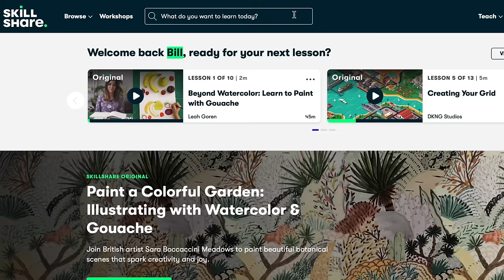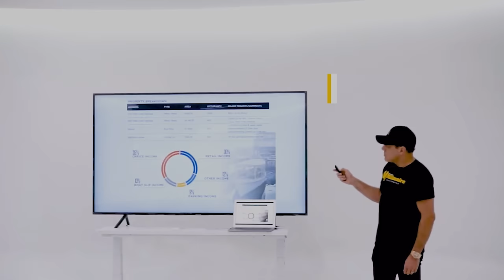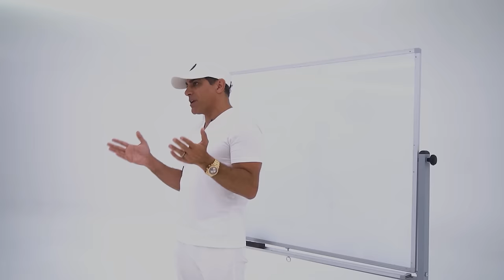I THINK IT'S TIME TO SELL IT || Manny Khoshbin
I THINK IT'S TIME TO SELL IT
🔥 PERSONAL FAVORITE VIDEOS OF MINE :
👁 ABOUT THIS VIDEO: With an exclusive naturally aspirated engine and race car-inspired components, the 2022 Porsche 911 GT3 is optimized for driver engagement and track-day glory. Porsche enhances its most visceral 911 variant with a control-arm front suspension—the first on a 911 road car—and an unusual rear wing that's mounted at the top instead of the bottom. The GT3 is also the only 911 that's not turbocharged, and the responsive nature and immersive sounds of its 502-hp 4.0-liter flat-six qualify as inspirational. The specialness of the rear-mounted mill is further realized by the telepathic seven-speed PDK automatic transmission or the rewarding six-speed manual. Thanks to a unique suspension setup and track-focused tire options, the 2022 911 GT3 has a surprisingly supple, albeit firm, ride and incredible steering feel that are just a few of the reasons it's so exhilarating to drive.